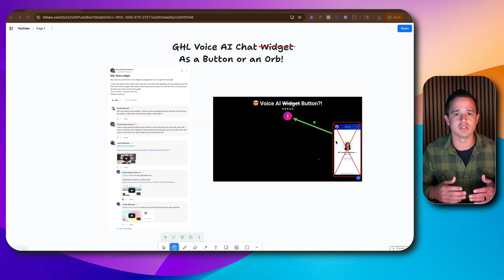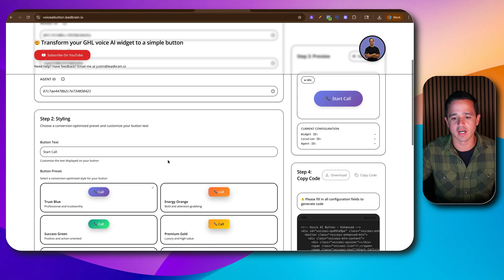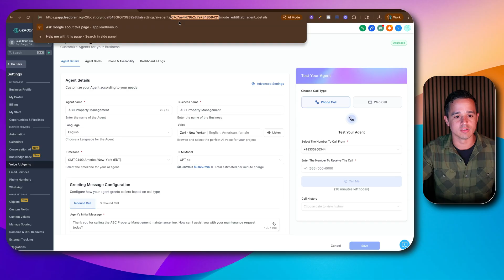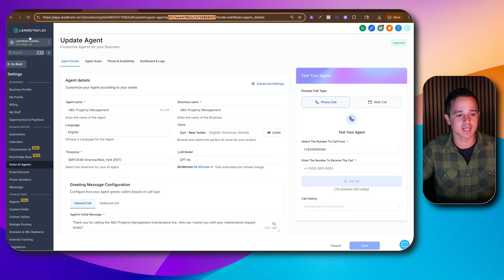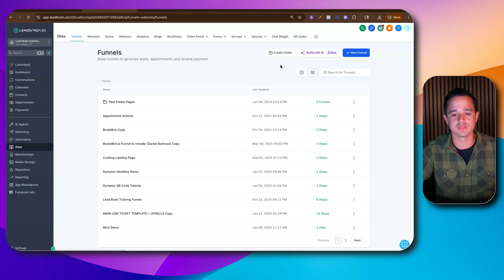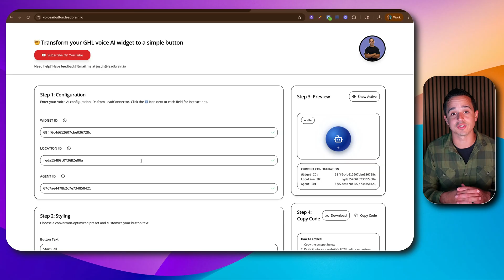How to Embed a GoHighLevel's NEW Voice AI Chat Widget as a BUTTON on Any Website!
ˍˍˍˍˍˍˍˍˍˍˍˍˍˍˍˍˍˍˍˍˍˍˍˍˍˍˍˍˍˍˍˍˍˍˍˍˍˍ

ˍˍˍˍˍˍˍˍˍˍˍˍˍˍˍˍˍˍˍˍˍˍˍˍˍˍˍˍˍˍˍˍˍˍˍˍˍˍ

In this video, I demonstrate how to turn the new GoHighLevel Voice AI chat widget into an embeddable button for any website or funnel, regardless of the site builder you use. I guide you through the entire process of obtaining the necessary IDs, embedding the widget, and customizing its appearance. Additionally, I introduce a free tool I've created to simplify this process. Whether you're a business owner or a developer, this tutorial will help you enhance your website's functionality with voice AI capabilities. No email opt-ins required.
ˍˍˍˍˍˍˍˍˍˍˍˍˍˍˍˍˍˍˍˍˍˍˍˍˍˍˍˍˍˍˍˍˍˍˍˍˍˍ
ˍˍˍˍˍˍˍˍˍˍˍˍˍˍˍˍˍˍˍˍˍˍˍˍˍˍˍˍˍˍˍˍˍˍˍˍˍˍ

🕐 𝐓𝐢𝐦𝐞𝐬𝐭𝐚𝐦𝐩𝐬:
00:00 Introduction and Overview
00:24 Demo of Voice AI Chat Widget
01:02 Creating the Tool
01:30 Gathering Required Information
02:10 Setting Up the Voice AI Chat Widget
04:25 Embedding the Widget in a Funnel
05:05 Conclusion and Community Info
ˍˍˍˍˍˍˍˍˍˍˍˍˍˍˍˍˍˍˍˍˍˍˍˍˍˍˍˍˍˍˍˍˍˍˍˍˍˍ

ˍˍˍˍˍˍˍˍˍˍˍˍˍˍˍˍˍˍˍˍˍˍˍˍˍˍˍˍˍˍˍˍˍˍˍˍˍˍ
My name is Justin Melendez and I created this channel to share content related to digital marketing and automations as it relates to small business and real estate investing. My goal on this channel is to provide unmatched value to whoever finds my videos. I want to make educational content accessible to small business owners, side-hustlers, and aspiring investors around the world!